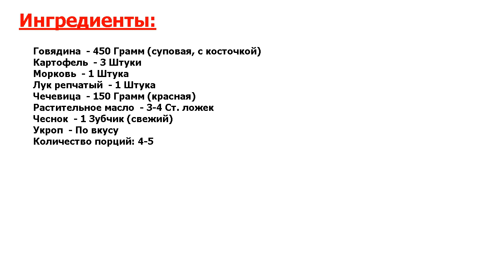★ОФИГЕННЫЙ ВКУС-★ ЧЕЧЕВИЧНЫЙ СУП С ГОВЯДИНОЙ ★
★Быстро и вкусно● Чечевичный суп — это отличная альтернатива гороховому● Лично мне он нравится тем, что готовится быстрее● Замачивание чечевицы занимает до 30 минут, а есть сорта, которые вообще не требуют замачивания●